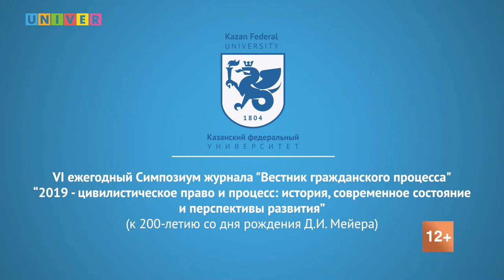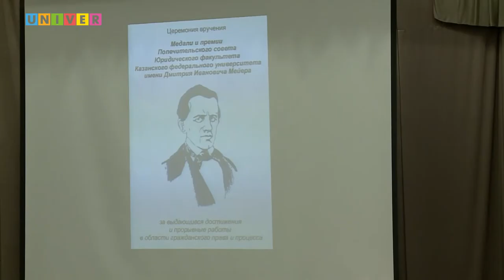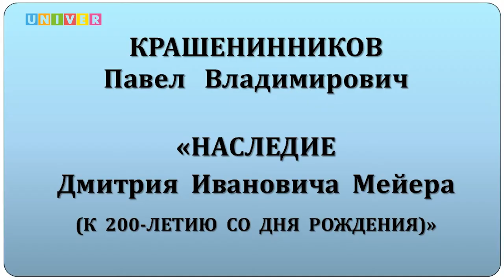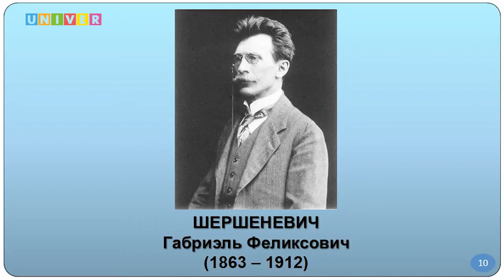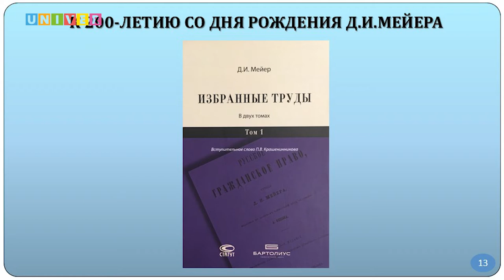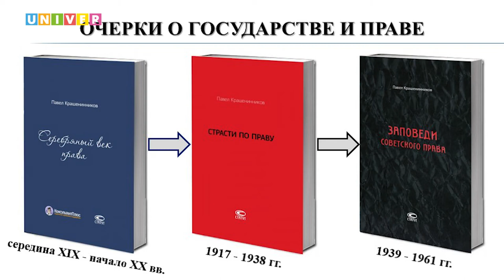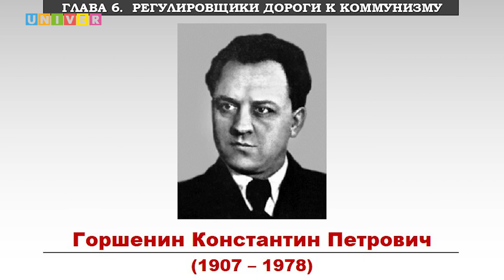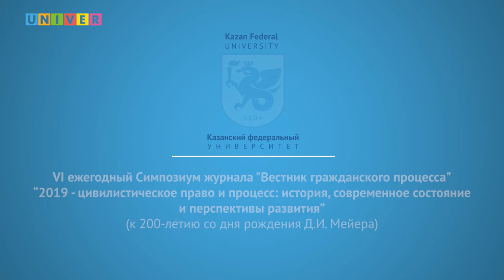VI ежегодный Симпозиум журнала "Вестник гражданского процесса"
VI ежегодный симпозиум журнала «Вестник гражданского процесса» на тему «Цивилистическое право и процесс 2019: история, современное состояние и перспективы развития». Он был посвящен 200-летию со дня рождения выдающегося русского цивилиста Дмитрия Ивановича Мейера.

В работе секции «Юридическая клиника и современные практикоориентированные технологии преподавания цивилистического процесса» приняла участие ассистент кафедры гражданского процесса Юридического факультета МГУ, к.ю.н. Елена Викторовна Зайченко. Она выступила с докладом на тему «Подготовка к модельным студенческим судам и обучение гражданскому процессу».